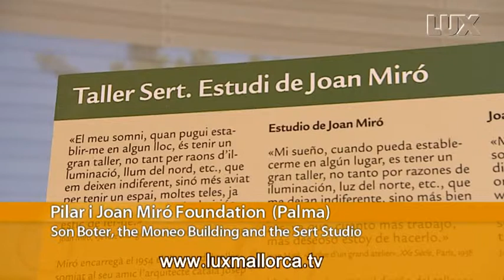Foundation Pilar i Joan Miró (Majorca)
It is located at 29 Saridakis,Palma. Permanent collection and temporary exhibitions. It was the Studio of the Catalan artist from 1956 until 1983. The Foundation comprises three unique great buildings: Son Boter, the Moneo Building and the Sert Studio.